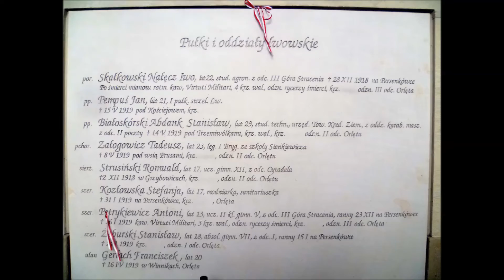Chór Benedictus na Cmentarzu Orląt Lwowskich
Styczeń 2017